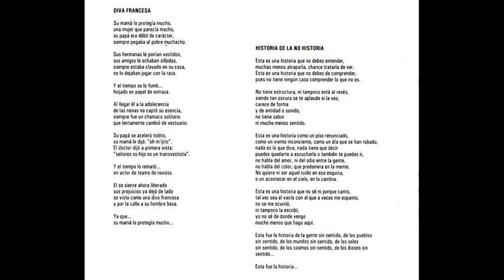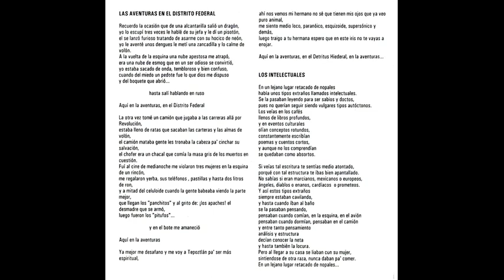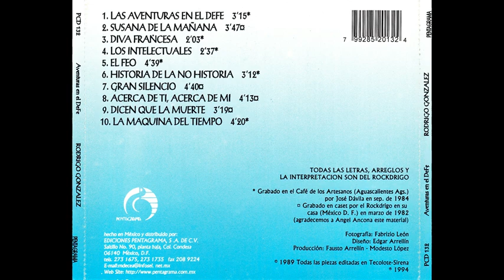Rodrigo Gonzalez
Acerca de Ti Acerca de Mí